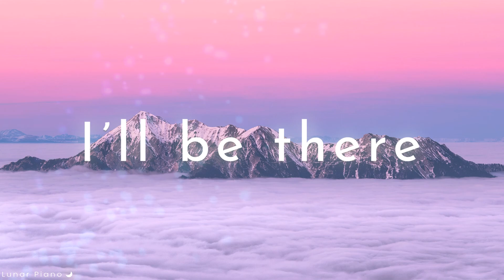CHEN(첸) - 'I'll be there(먼저 가 있을게)' Piano Cover 피아노커버 by Lunar Piano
CHEN(첸) - 'I'll be there(먼저 가 있을게)' Piano Cover 피아노커버입니다.

모든 커버곡은 악보 없이 청음만으로 편곡하고 연주합니다.

MP3를 공유하거나 재업로드는 하지 말아주세요!

All piano covers on this channel are arranged by ear without sheet music.

Feel free to use my covers as background music for your YouTube videos as long as you credit me. (Channel name and the link!)
But please do not share mp3 of my videos and re-upload anywhere!